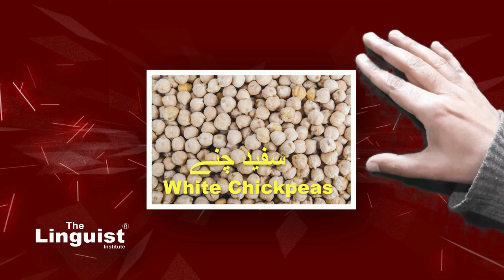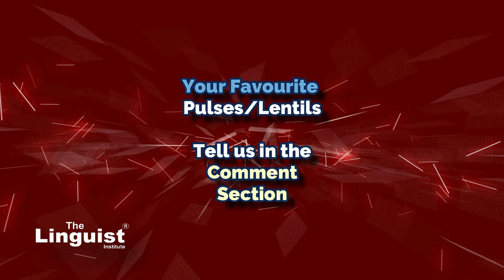Names of pulses, lentils, legumes (Urdu/English) Spoken English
Corona Virus - Lockdown effect
Linguist ensures research based, highly methodological language training, we always try to come up with the simplest methods to teach effectively and successfully. The learner remains a top priority for us.